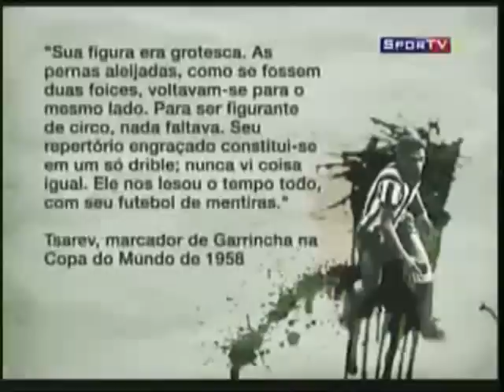Garrincha 75 (2/4)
Documental de la vida de Mané Garrincha, al cumplirse 75 años de su natalicio.

Preciso de ajuda: Estaria muito aprecio se alguém pode me ajudar em espanhol legendagem do filme "Garrincha 75".